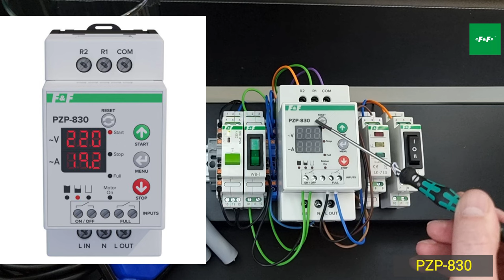Przekaźnik kontroli pompy głębinowej PZP 830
Przeznaczenie

Sterownik PZP-830 przeznaczony jest do kompleksowego sterowania i kontroli pracy 1-fazowych napędów pomp głębinowych o mocy do 2,2 kW.

Działanie
Sterownik przystosowany jest do współpracy z 2-ma (lub 3-ma) sondami zanurzonymi w studni oraz z czujnikiem (np. pływakowym) z wyjściem stykowym sygnalizującym przepełnienie napełnianego zbiornika.

Sondy dostępne osobno: Sonda zanurzeniowa SONDA-PZ2, Sonda pływakowaSONDA-PZP

Funkcje
» Kontrola poziomu wody w studni;
» Możliwość zabezpieczenia przed przepełnieniem napełnianego zbiornika;
» Kontrola poprawności napięcia zasilania;
» Wykrywanie wysokiego prądu roboczego silnika (przeciążenie);
» Wykrywanie niskiego prądu roboczego silnika (suchobieg);
» Kontrola rozruchu silnika.